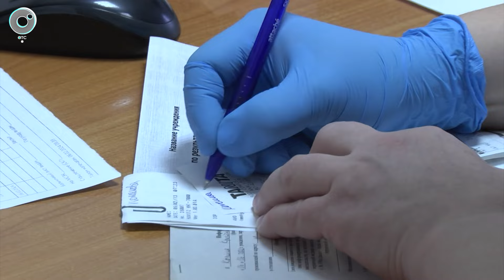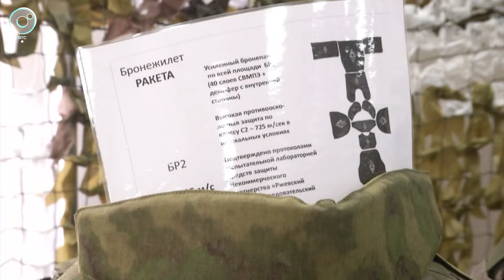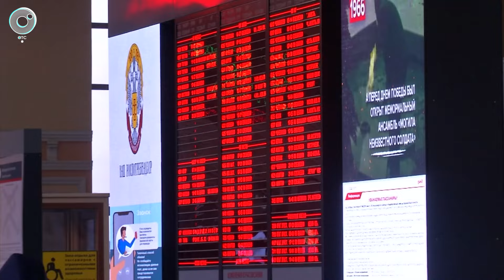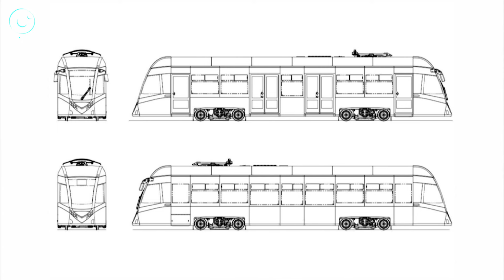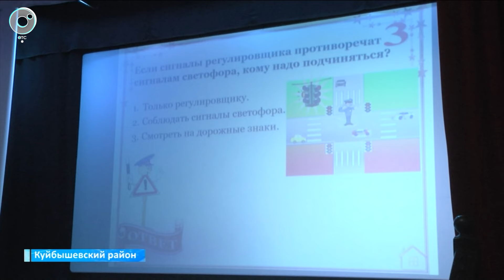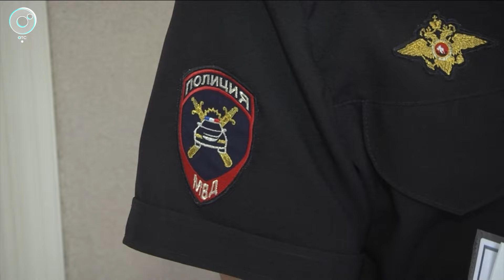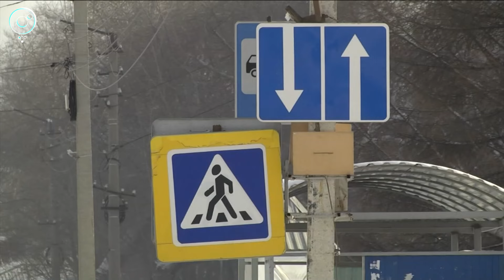НОВОСТИ УТРА – 19 февраля 2024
В этом выпуске:
1. Сколько дорог отремонтируют в Новосибирске?
2. Какие страховки набирают популярность в России?
3. Когда Новосибирскую область накроют магнитные бури?